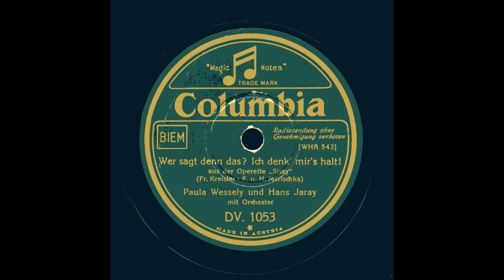Paula Wessely/Hans Jaray - Wer sagt denn das? Ich denk mir's halt!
Lied aus dem Singspiel "Sissy"
mit Orchesterbegleitung

Wien, 1933
Columbia DV 1053 (Matr. Nr. WHA542)